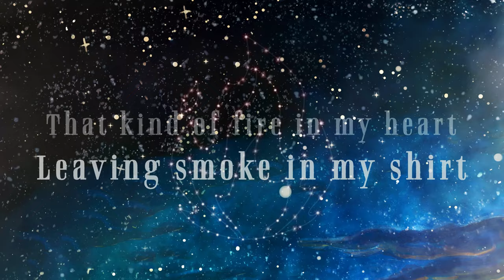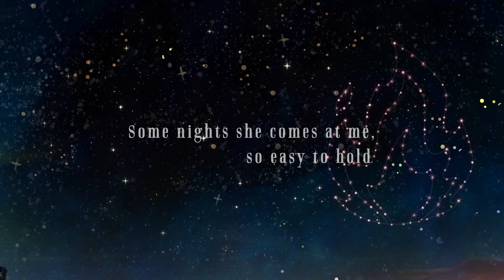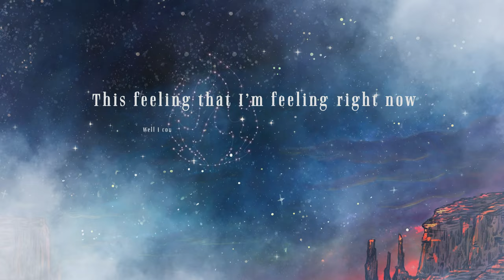Randall King - Burns Like Her (Lyric Video)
Stay in touch with Randall!

One of country’s new crop of modern traditionalists, Warner Music Nashville artist Randall King grew up on the endless plains of West Texas – and his sound is steeped in their timeless beauty, both gritty and graceful at the same time. He grew up singing in the back of a ‘93 Chevy Suburban, mimicking the pure-country vocals of stars like Keith Whitley, George Strait, Alan Jackson and John Anderson and over the years became drawn to the electrifying energy of modern stars like Eric Church, Dierks Bentley and Jason Aldean. After years of hustling and a road-warrior’s diet of 150 shows each year, King produced and released the defiant 2016 EP, Another Bullet, then followed up with a 2018 self-titled album. Now produced by traditional torchbearers Bart Butler and Ryan Gore (Jon Pardi), King is bringing an organic, timeless sound to country’s mainstream with his major label debut album Shot Glass. The 11-song collection, seven of which co-written by King, centers around a night out at a bar, with each track representing a different point of view of those in the room. With over 120+ million career streams to his name, the Pandora and Country Now 2022 Country Artist to Watch is looking to the anywhere-and-everywhere future with music that captures the essence of a Western poet who’s never been afraid to be himself.